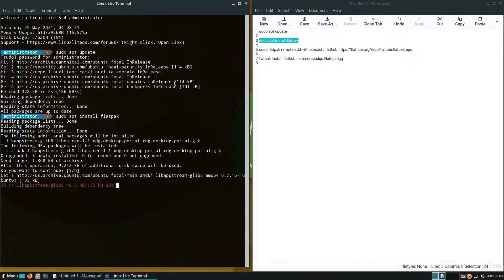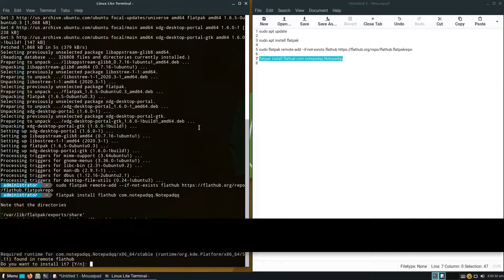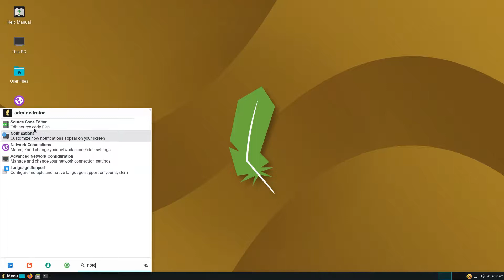How to install Notepadqq on Linux Lite 5.4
In this video, we are looking at how to install Notepadqq on Linux Lite 5.4.  Enjoy!